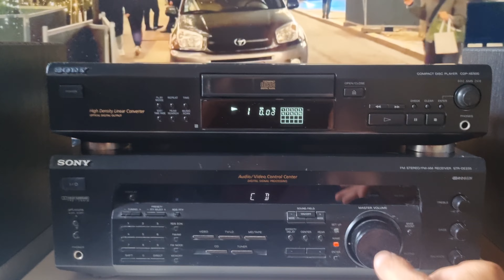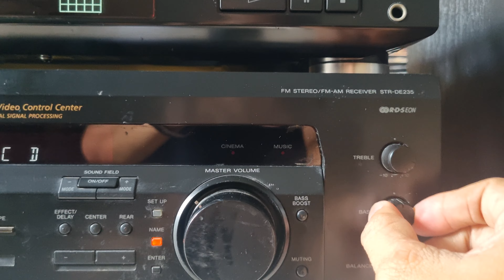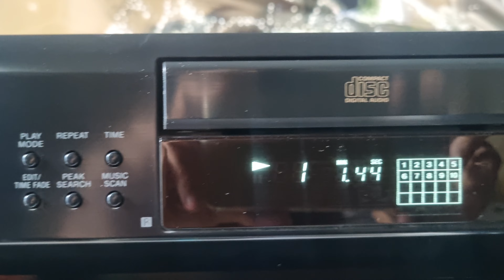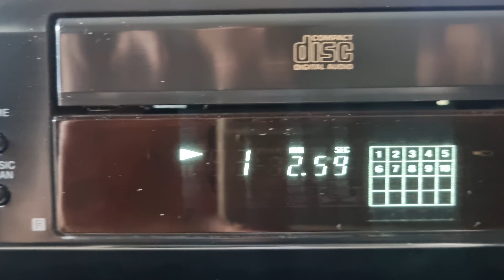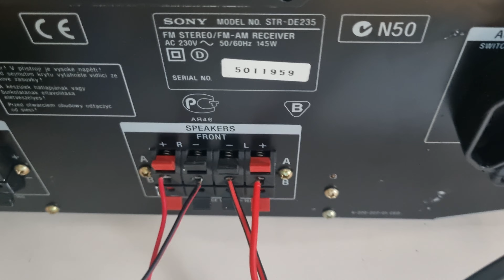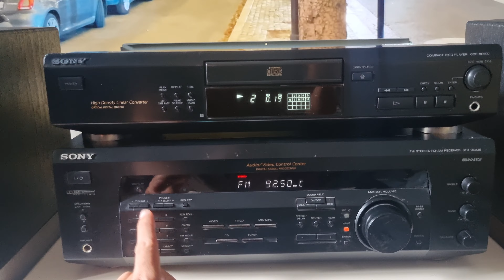Test nhạc Sony Compact Disc Player CDP-XE500, Receiver STR-DE235. 0798775998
Hai đầu amply và cd giá 2.5 triệu.
CD Player SONY CDP-XE500
giải mã chất âm rất hay.

Sony đa kênh STR-DE235
Ampli Sony nổi tiếng quá rồi.
chỉnh bass treble trên máy trực tiếp.

Ship cod toàn quốc. không bao ship, cod có cọc.

Loại đầu phát CD
Bộ chuyển đổi D/A Bộ chuyển đổi xung D/A lai
Bộ lọc kỹ thuật số
Đặc tính tần số 2 Hz đến 20 kHz ± 0,5 dB
Tổng hệ số méo hài từ 0,0045% trở xuống (EIAJ)
Dải động 98 dB trở lên (EIAJ)
WOW và Flutter Dưới giới hạn đo (± 0,001% W. đỉnh) (EIAJ)
Mức đầu ra Biến: 2 Vrms đến 0 V
Đầu ra kỹ thuật số Quang học: -18dBm (bước sóng phát xạ 660 nm)
Mức đầu ra tai nghe 10 mW (32 Ω)
Điện áp nguồn 100 VAC, 50Hz/60Hz
Kích thước bên ngoài Rộng 430x Cao 95x Sâu 295 mm
Trọng lượng xấp xỉ. 3,0 kg
Điều khiển từ xa không dây đính kèm RM-DX30 - không sẵn có.